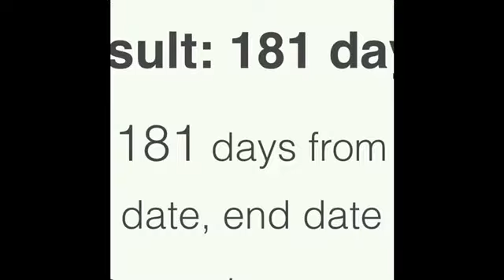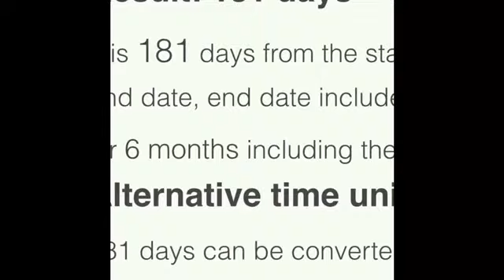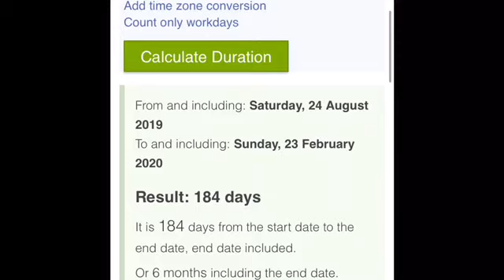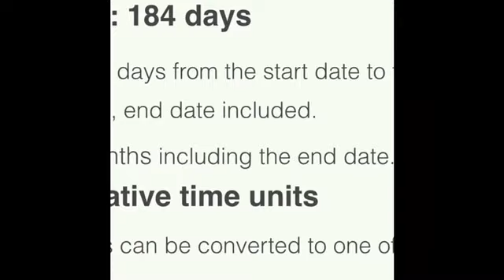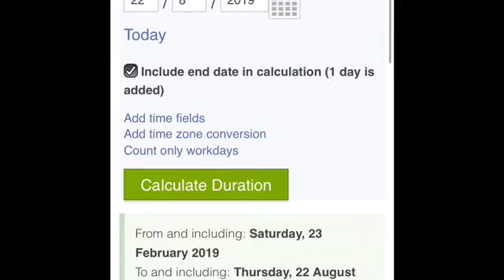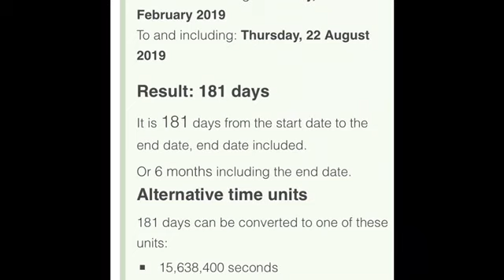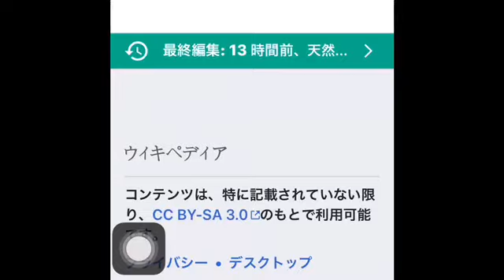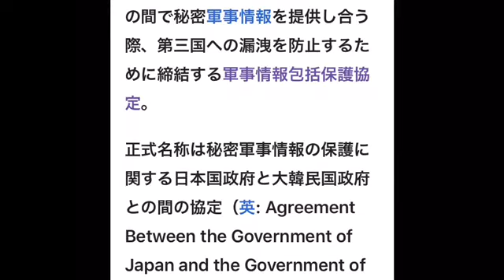GSOMIA(I AM SON OF GOD) オリンピック前八百長プロレス と ヤラセ北朝鮮短距離ミサイル(非正体) 7連続目祝砲発射と今上天皇徳仁の誕生日。宮崎文夫、林文子、文在寅 文つながり。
8月26日追記
8月25日徳仁6ヶ月と3日目(92×2=184)、911の18日前、トランプ誕生日から73日目、GLE63日目に韓国軍竹島軍事訓練。

2020年度 防衛予算 概算要求 過去最大5.3兆円。

徳仁誕生日6ヶ月前の今日8月24日は要注意です。
8月25日は911の18日前でこれも一応注意。

誕生日3ヶ月目5月22日は田口淳之介ヤラセ逮捕と根本智紀のヤラセ殺害事件。

誕生日6ヶ月目8月22日はGSOMIA破棄八百長プロレス、IR誘致正式表明 林文子 (文つながり)

次ココ↓↓ 徳仁がらみ 3、6、9、12ヶ月誕生日前後のヤラセ事件。

誕生日から9ヶ月目はな　な　なんと‼️　GSOMIA有効期間と同じ11月22日。11+22=33
12ヶ月目は誕生日前日の2月22日。(222)

誕生日の3ヶ月前(92日前)は11月24日。この日は丁度ローマ教皇来日中で次の日11月25日は今上天皇と会う予定になっています。

終了したヤラセ事件↓↓↓
誕生日の6ヶ月前は8月24日 北朝鮮短距離ミサイル7連続目。(7月から)
誕生日から9ヶ月前5月24日は丸山領土問題？
誕生日から12ヶ月前は2月24日は岐阜県高山市老健施設ヤラセ殺害事件 小鳥(おどり)剛33歳逮捕や千葉県野田市 ヤラセ虐待死事件 栗原心愛も2月23日がらみ。

GSOMIA (I AM SON OF GOD) オリンピック八百長プロレス と ヤラセ 北朝鮮短距離ミサイル (非正体) 7連続目祝砲発射と 今上天皇 徳仁 の誕生日。宮崎文夫、林文子、文在寅は文つながり。

8月22日は911の21(777)前でもあります。